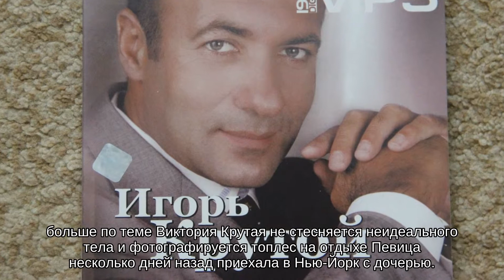Дочь Игоря Крутого резко сменила имидж ради нового клипа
Дочь российского композитора Игоря Крутого Виктория объявила, что работает над новым клипом. Детали будущего ролика певица пока раскрывать не стала. Для съемок Виктория выбрала дерзкий образ в стиле американской певицы Бейонсе – обтягивающий блестящий комбинезон, яркий макияж и локоны.

Виктория Крутая давно не радовала поклонников своим творчеством. После рождения дочери Дэми она взяла небольшую паузу – занималась семьей и активно вела блог.

Несмотря на то, что Виктория – дочь известного российского композитора, она так и не построила себе грандиозную карьеру. Игорь Крутой полагает, что это случилось по одной причине – певица не хотела стать звездной. У нее была иная цель – просто заниматься музыкой.

Более того, в начале своей карьеры она даже отказывалась от гастролей, к которым начинающие исполнительницы обычно тщательно готовятся.

больше по теме Виктория Крутая не стесняется неидеального тела и фотографируется топлес на отдыхе Певица несколько дней назад приехала в Нью-Йорк с дочерью.

По мнению Игоря Крутого, сейчас его дочь стала несколько иначе относиться к своей карьере и готовит для поклонников новые песни.

«У Вики на подходе два трека, которые, я считаю, будут пользоваться успехом», — цитирует композитора издание «7 дней.ru».